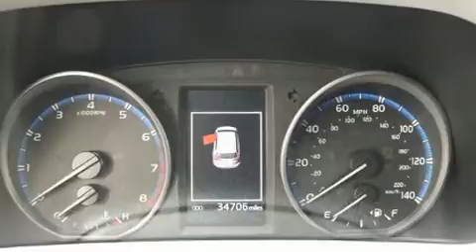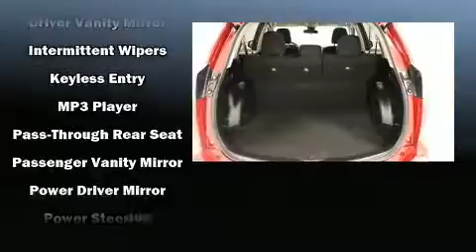2018 Toyota RAV4 LE in Springfield, OR 97477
You can expect a lot from the 2018 Toyota RAV4. With fewer than 35,000 miles on the odometer, this 4 door sport utility vehicle prioritizes comfort, safety and convenience. It features all-wheel drive versatility, an automatic transmission, and a 2.5 liter 4 cylinder engine. It's equipped with tons of terrific amenities, but it won't break your budget. Such as cruise control, a trip computer, an outside temperature display, fully automatic headlights, lane departure warning, power windows, an overhead console, and remote keyless entry. Premium sound drives 6 speakers, providing you and your passengers a sensational audio experience. Toyota ensures the safety and security of its passengers with equipment such as: dual front impact airbags with occupant sensing airbag, front side impact airbags, traction control, a panic alarm, and 4 wheel disc brakes with ABS. Brake assist technology provides extra pressure when applying the brakes. It also arrives with a Carfax history report, providing you peace of mind with detailed information. Our sales reps are extremely helpful & knowledgeable. We'd be happy to answer any questions that you may have. Stop by our dealership or give us a call for more information.